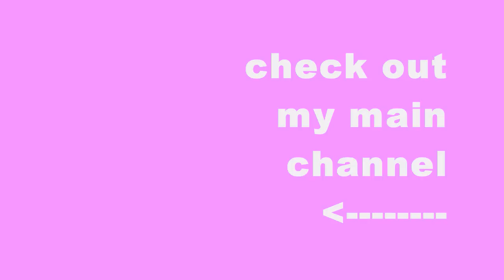WALKIES!! (patterdale terrier)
molly is my patterdale terrier. shes a lovley dog, shes a little out of shape at the moment as she always balloons out whilst in season.
the guinea pig i showed was patch, if you ever watched my new born guinea pigs video on my main channel he is in that video with his brother lucas when he was only 4 months old. i am sorry i havnt made a video in a week but i havnt been myself as ive been low. so im hoping next week will be a better week.